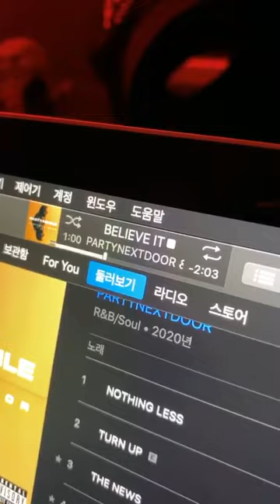200328 longlivesmdc (Simon Dominic) 's ig live